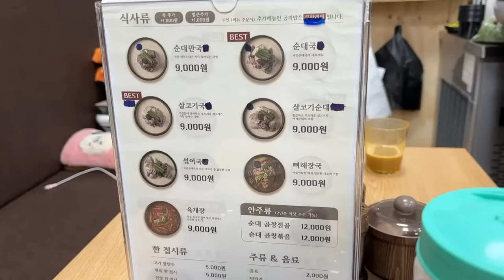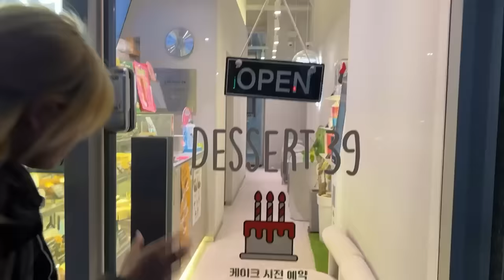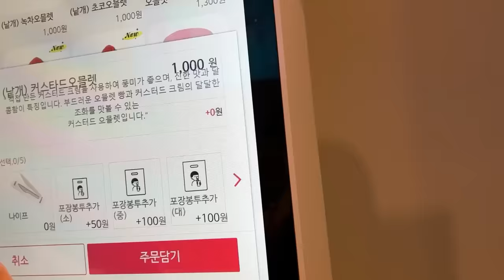Một ngày tuyết rơi ở Hàn ăn gì? | KEM Vlog